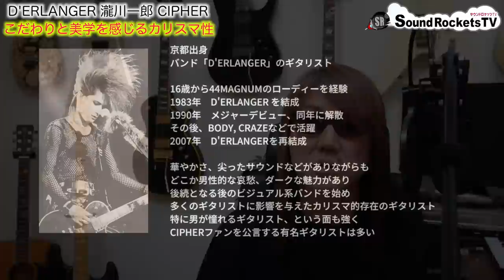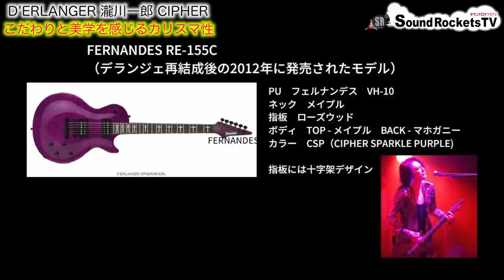【男が惚れるギタリスト】瀧川一郎 CIPHER - こだわりと美学を感じるカリスマ性【D'ERLANGER】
デランジェのギタリスト、瀧川一郎（CIPHER）についてお話してみました。CIPHERといえば多くの有名ギタリストがファンを公言する最高にカッコいいギタリストですよね。44マグナムのジミーさんのお弟子さんということで、直接自分はお会いしたことはないのですが、憧れに近い羨ましい気持ちと少しだけこちらからの一方的な親近感を持っています。
プレイスタイルやギターサウンドだけではなく、色々な面でこだわりや彼なりの美学のようなものを感じるので、とてもカリスマ性があるギタリストだと思いますし、素晴らしいプレイヤーですね。
kyoちゃん（Vo.）についての思い出話はいくつか動画にしておりますが、瀧川一郎くんについての動画としては作ってなかったので、今回あえて作ってみました。
女性人気はもちろん、男性人気もとても高いギタリストですので、ぜひファンの方が思うCIPHERの魅力などもコメントで教えて下さい！

乗り物チャンネル
こーじ隊長のらいど

Japanese Heavy Metal Band
MEDIA VIBES

◆ブログ

ジャパニーズヘヴィメタルバンド「MEDIA VIBES」のギタリスト

MEDIA
SNAKE
Stormrider
Crystal Peach

・柏レイソル　サポーター
・バイク・車好き　Kawasaki ZX-10R（2019）